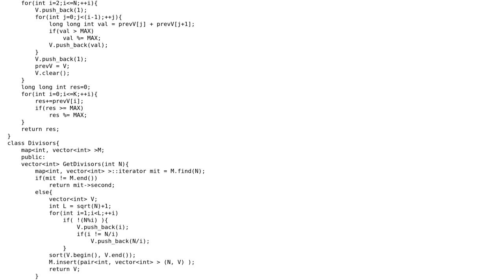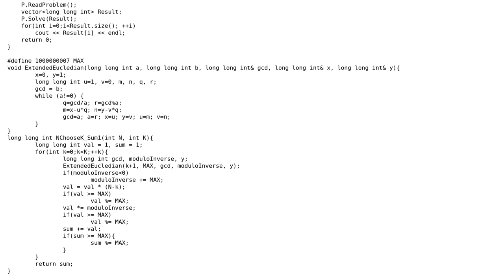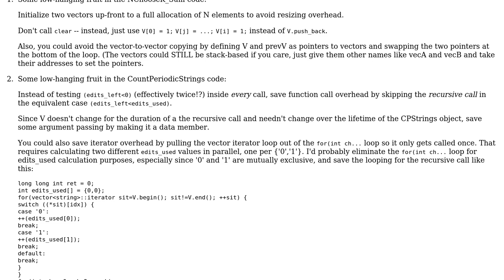Code Review: Mathematical programming puzzles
With thanks & praise to God, and with thanks to the many people who have made this project possible! | Content (except music & images) licensed under CC BY-SA | Music | Images & others | With thanks to user srbh.kmr user Paul Martel user Jamal and the Stack Exchange Network Trademarks are property of their respective owners. You are responsible for your own actions.